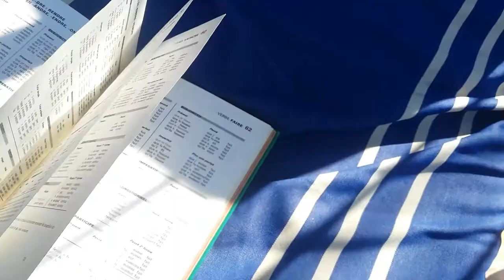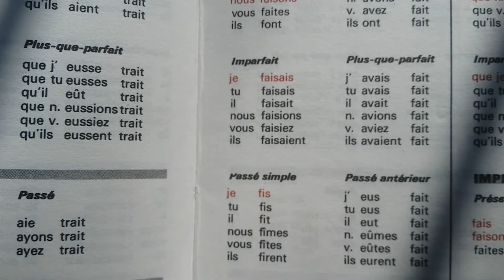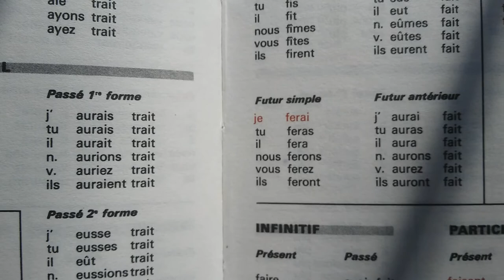Új ige franciául : csinálni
Tanuljuk meg ezt az új francia szót és a hozzá kapcsolódó példákat.
Faire - csinálni
Je fais la cuisine - (én) főzök
Ezt ugy is lehet mondani hogy : Je cuisine
Hier : Tegnap (múlt idò)
Demain : holnap (jövò idò)